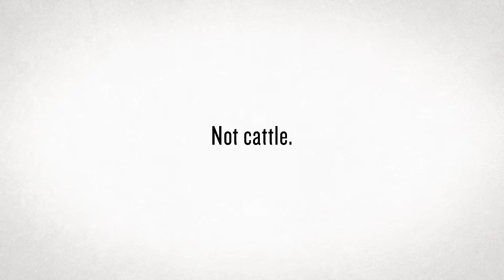Lowell | Customer Stories | Frost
There are a lot of reasons banking at Frost is different. And there’s no better best way to learn about them than from our customers.

Are you a Frost customer? Share your story with us

At Frost, we believe every customer is significant. That’s why for over six generations, we’ve been helping Texas families and businesses prosper.

As one of the 50 largest banking companies in the U.S., Frost offers a broad range of financial services across banking, investments and insurance. Since first opening our doors in 1868, we have been committed to Texas. Serving customers at more than 115 financial centers and 1,100 ATM locations across the state, Frost has earned the trust of generations of Texans.